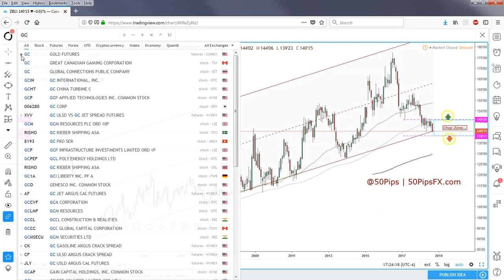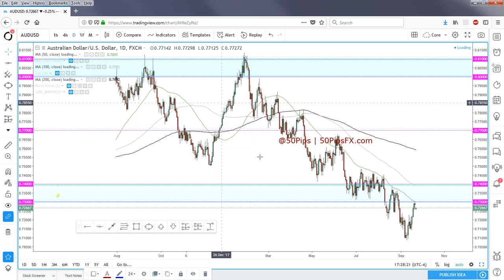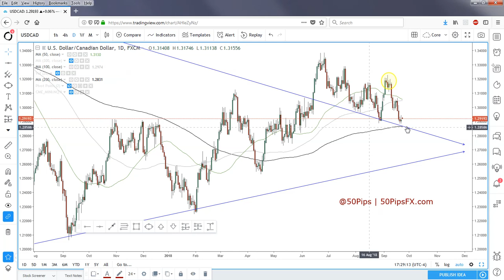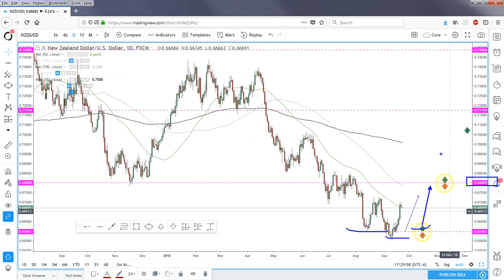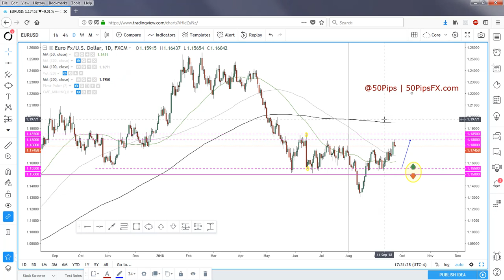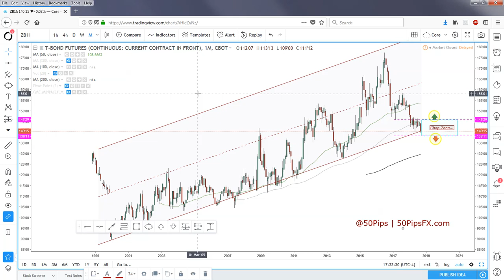Forex & Futures Outlook | 24/09/2018